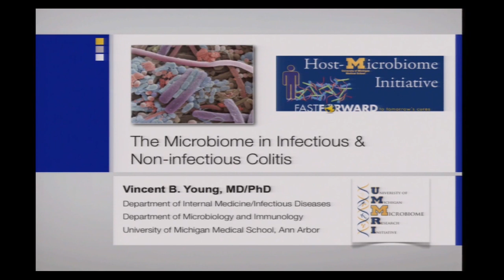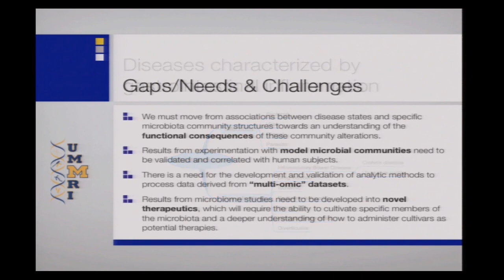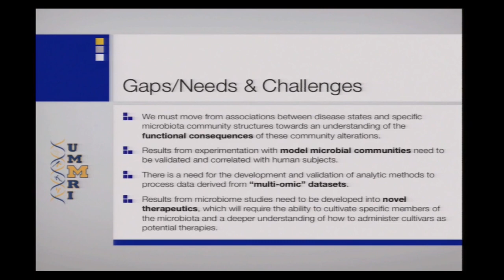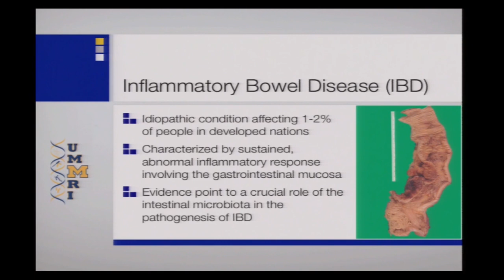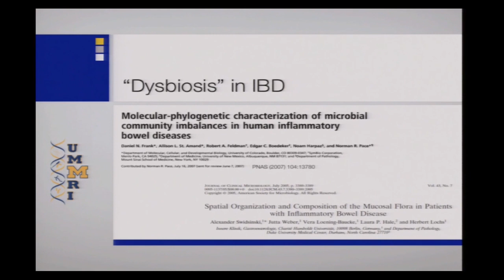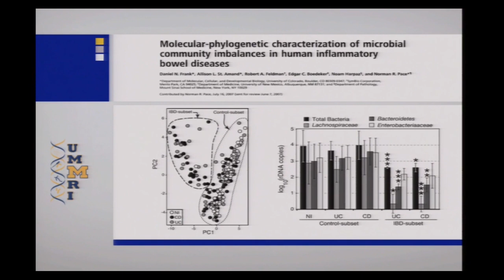Viêm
một tình trạng thể chất cục bộ trong đó một phần của cơ thể trở nên đỏ, sưng, nóng và thường đau, đặc biệt là một phản ứng với chấn thương hoặc nhiễm trùng.